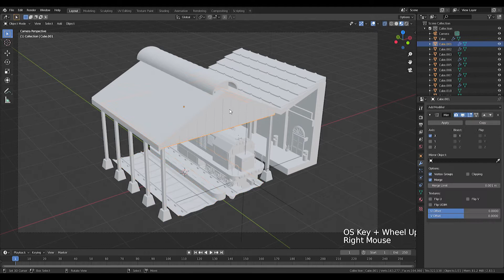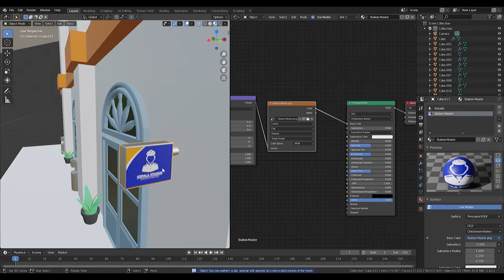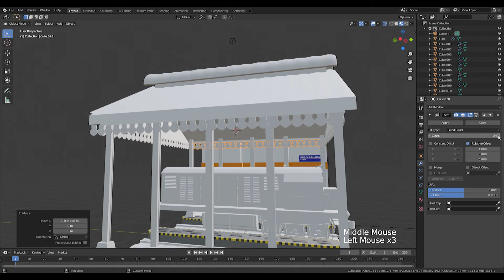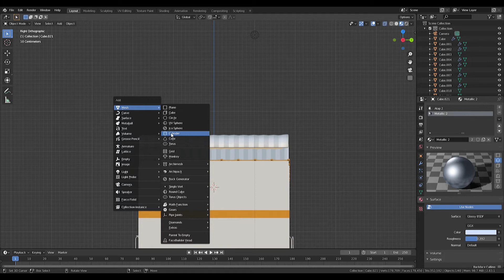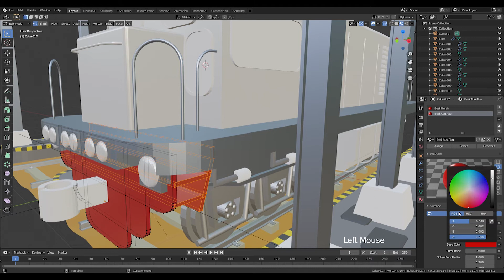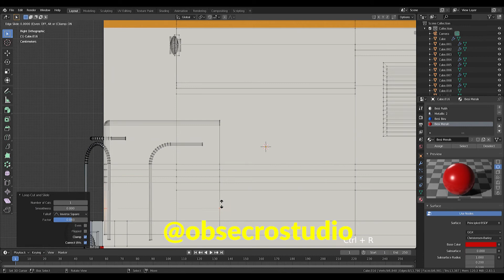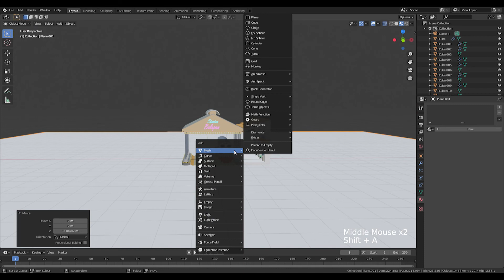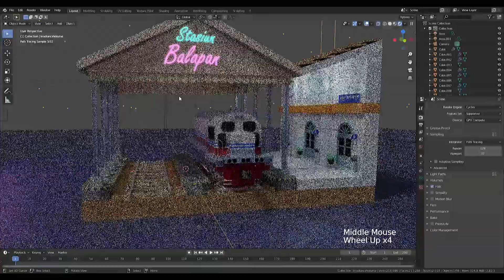Train Station Texturing Blender Lowpoly Isometric Tutorial Part 2 - Indonesia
Here we go again Sobat Obs, local content tutorial make the Balapan Station, the popular train station cause song from the Maestro Didi Kempot.

So enjoy the video Sobat Obs :)

For more of our story and process videos low poly 3d illustration tutorials in Blender.